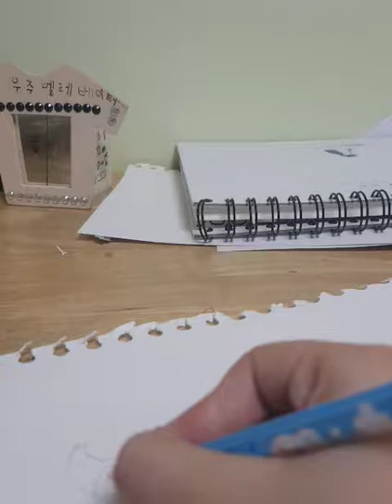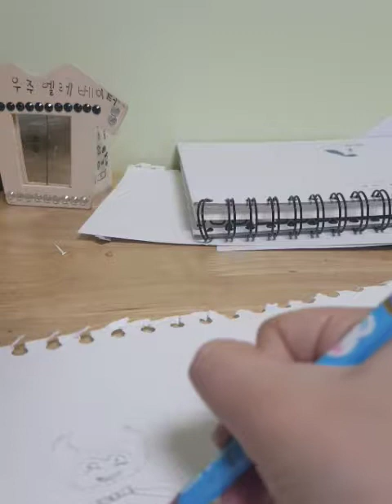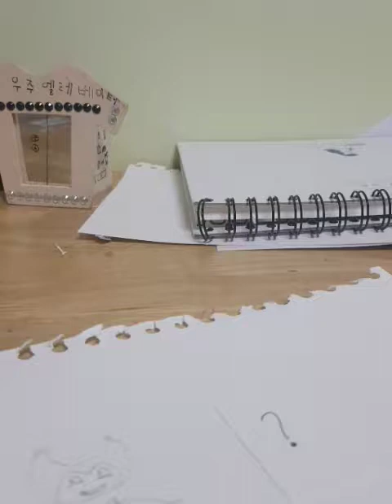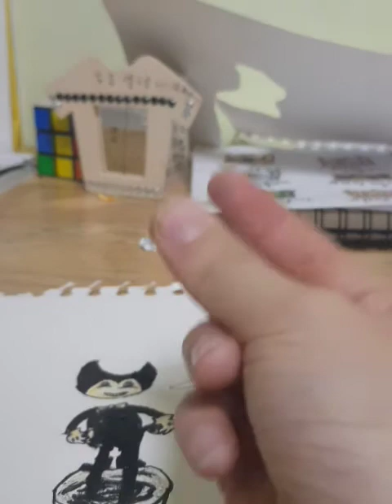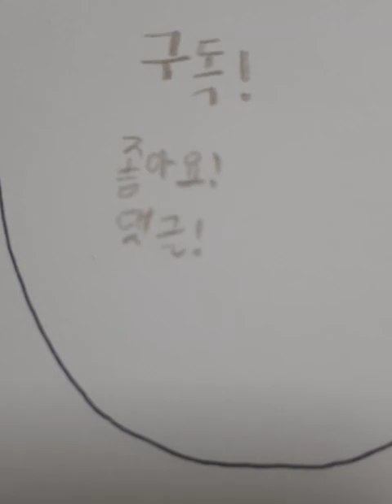말풍선 밴디 그리기! 말풍선의 정체는?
비밀 말풍선?